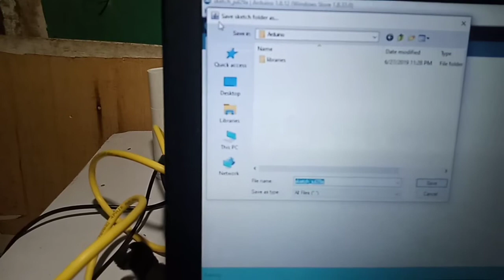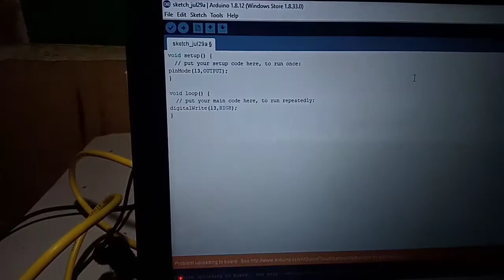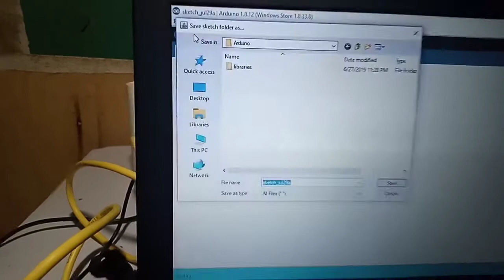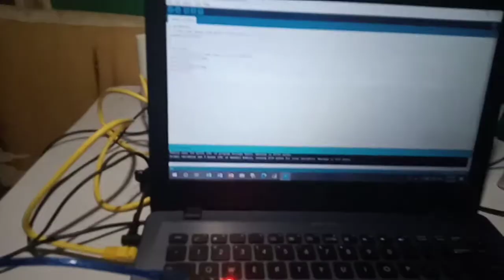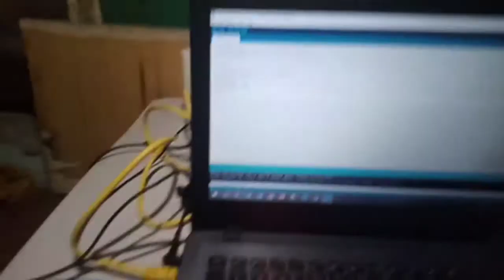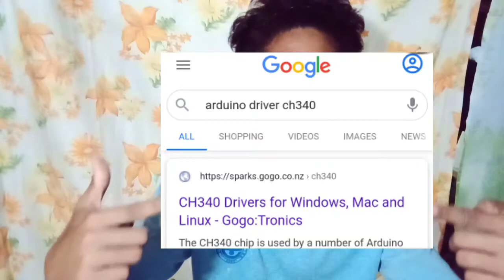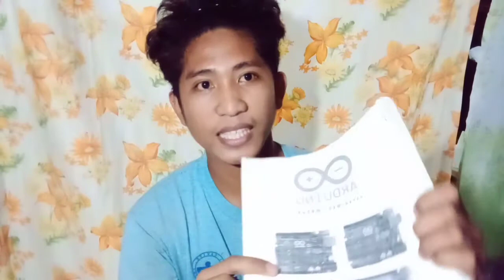Arduino101: How to test Purchased arduino board if working!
Let's All Learn